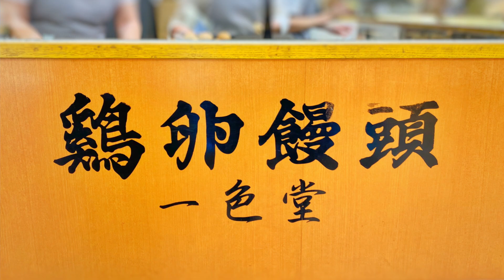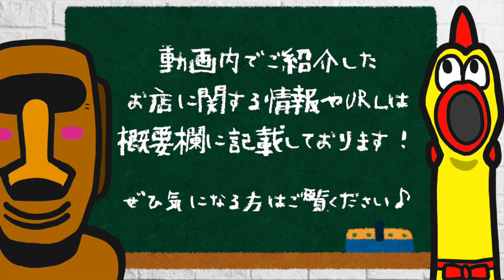出来立ては世界一！播磨・姫路のオススメ『市民のおやつ』【鶏卵饅頭】【グルメ】【テイクアウト】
※以前投稿した動画に不備がありましたので再投稿です。申し訳ございません。

姫路市民のおやつ！出来立ては世界一うまい！
山陽百貨店の地下にある『一色堂さんの鶏卵饅頭』。

いつも行列！焼いてるところをついつい見ちゃう！
出来立てはもう美味しすぎて説明できない！！！

ぜひ、おやつとしてバクバク食べてください♪

鶏卵饅頭 一色堂
住所：兵庫県姫路市南町1 山陽百貨店 B1F

兵庫県姫路市にてアパレルを中心に、雑貨、靴下、肌着、タオル、寝具、インテリアなどを販売しているセレクトストア『koezuka』のチャンネルです。

動画は主に、放送作家としてバラエティ番組を中心に東京のテレビ業界の第一線で活躍していた、弟の副社長が企画、編集、管理しております。

チラシやイベントのご案内、実店舗を使用しての実験、商品のPR、いろんな企画を、日々試行錯誤しつつ真面目にふざけながら投稿していきます。